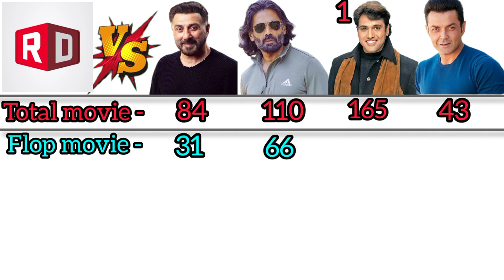Sunny Deol vs Govinda vs Sunil Shetty vs Bobby Deol full comparison video//sunnydeol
Sunny Deol versus Govinda versus Bobby Deol vs Sunil Shetty

new release Bollywood movies new release Sunny Deol Gadar 2 movies new release Govinda movies new blockbuster Hera Pheri 3 Sunil Shetty movies